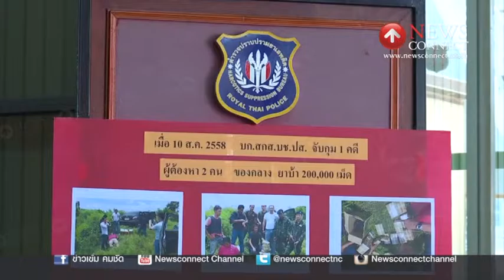ตร.ปส.ยึดกัญชาเกือบ 400 กิโลกรัมพร้อมรวบ 2 เครือข่าย : NewsConnect Channel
กัญชาน้ำหนัก 374 กิโลกรัม จำนวน 374 แท่ง เป็นของกลางที่ตำรวจปราบปรามยาเสพติดยึดได้จากการจับกุมผู้ต้องหา 2 คดี

คดีแรกตำรวจปราบปรามยาเสพติด 2 ได้รับแจ้งจากสายข่าวว่าจะมีการลำเลียงยาเสพติดจากภาคอีสานเข้าสู้พื้นที่จังหวัดพัทยา จึงเฝ้าจับตา และพบกลุ่มต้องสงสัยจึงเข้าตรวจค้นและจับกุมนายทนงศักดิ์ กัลยาฤทธิ์ พร้อมพวกรวม 6 คน ได้ที่โรงแรมแห่งหนึ่ง บนถนนบางนา - ตราด จากการตรวจค้นภายในรถยนต์พบกัญชาซุกซ่อนในถุงดำจำนวน 9 ถุง รวม 360 แท่ง

คดีที่สอง ตำรวจปราบปรามยาเสพติด 4 รวบนาย ศักรินทร์ แซ่โคว้และผู้ตองหาอีก 1 ราย ได้ที่ปั้มน้ำมันแห่งหนึ่ง ริมถนนเพชรเกษม จังหวัดชุมพร พร้อมยึดกัญชา 14 แท่งซุกซ่อนอยู่